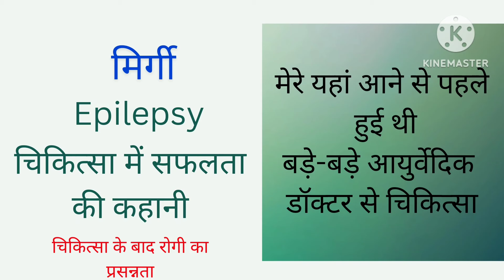Epilepsy patient success story | आयुर्वेद PHD dr. की दवाई भी काम नहीं कर रहा था । मिर्गी का दौरा ।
यह एक बहन जी जो लंबे समय से मिर्गी रोग से पीड़ित बड़े बड़े डॉक्टर के यहां से महंगे दवाइयां चल रहा था चलिए उनके मुंह से ही सुनिए हमारी चिकित्सा की कुछ कहानी और कैसे सफलता मिल सकती है सच्चे आयुर्वेदिक चिकित्सा से।।

mirgi kaise aati hai,
mirgi,
mirgi ke lakshan,
mirgi dance,
mirgi ka ilaj,
mirgi attack,
mirgi prank,
mirgi ka dora,
mirgi puran,
mirgi rog,